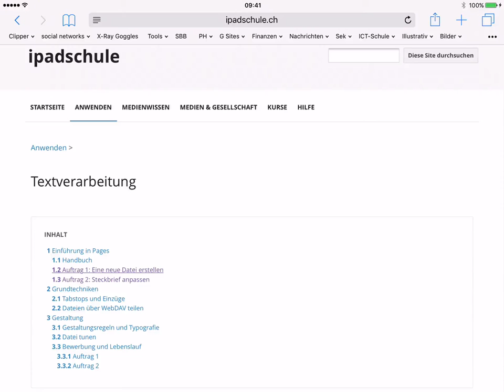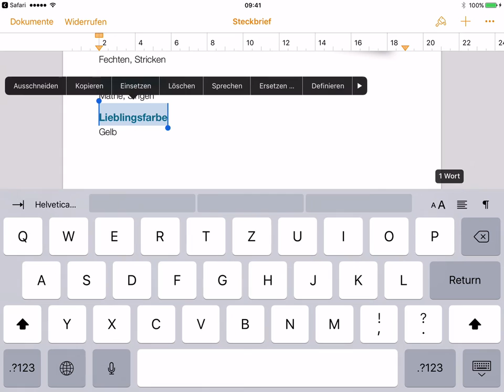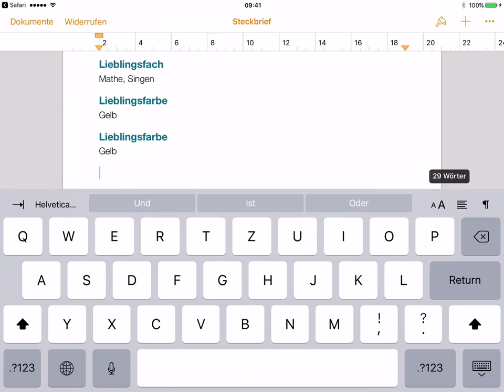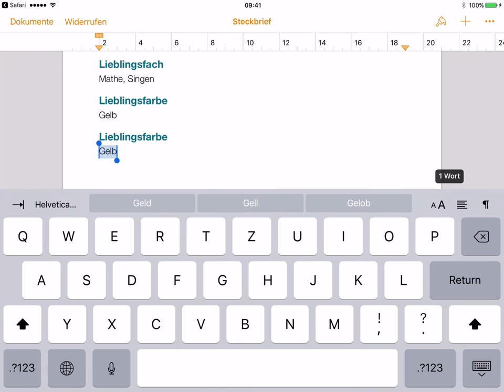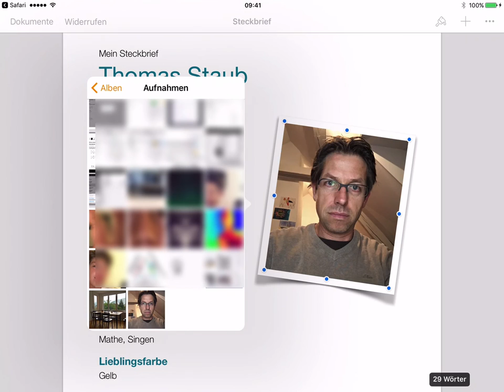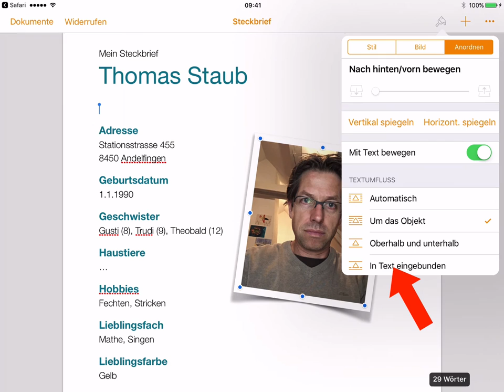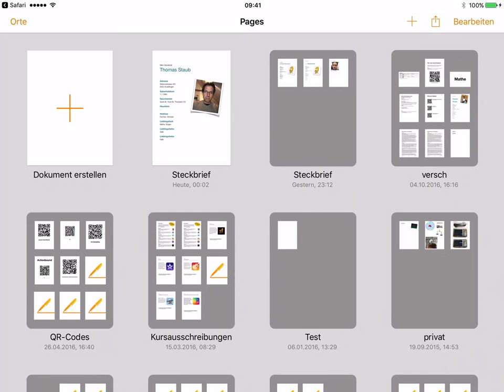Pages Steckbrief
Anahand einer Vorlage für einen Steckbrief lernst du die grundlegenden Arbeitstechniken der App «Pages» kennen.